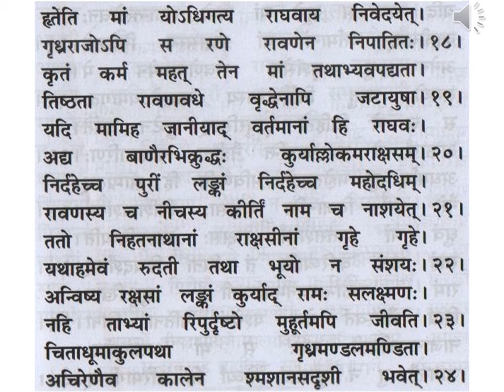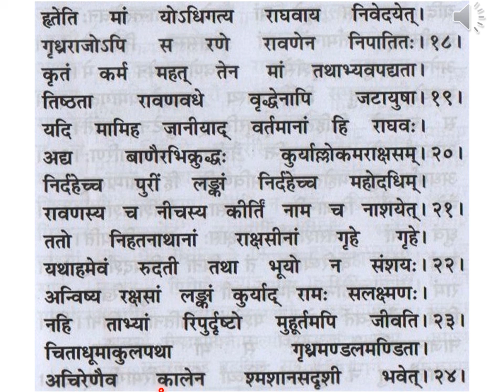श्रीमद् वाल्मीकि रामायणम् सुन्दरकाण्डम् षड्विंशः सर्गः slokas 1-24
Srimad Valmiki Ramayanam Sundara Kandam श्रीमद् वाल्मीकि रामायणम् सुन्दरकाण्डम् षड्विंशः सर्गः slokas 1-24 (p 122 - p 123 Gita Press publication)